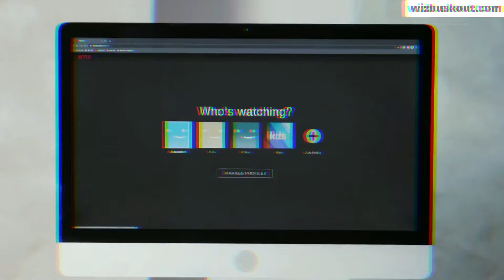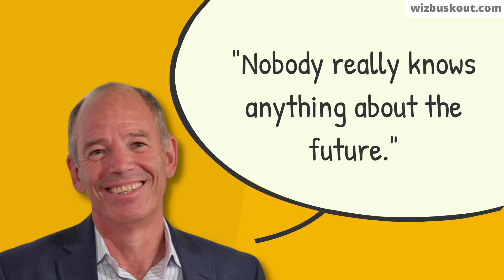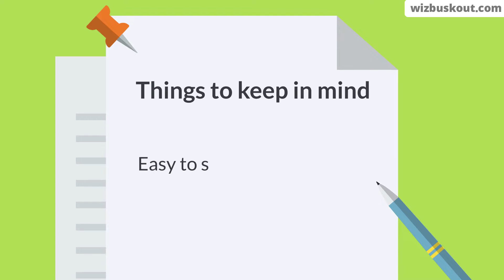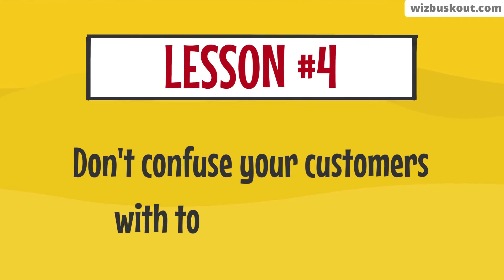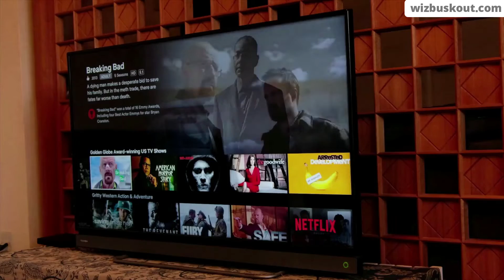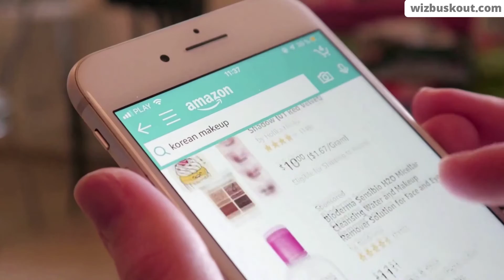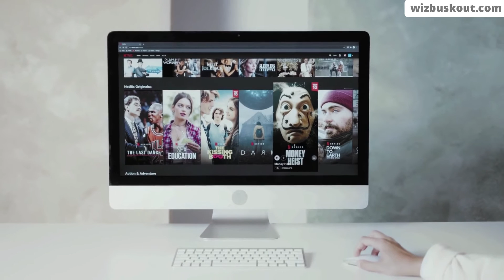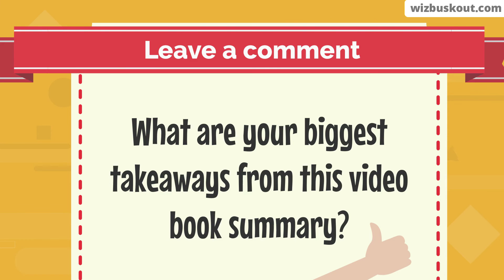That Will Never Work Summary (Animated) | 9 Business Secrets That Made Netflix Successful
That Will Never Work Summary discusses the journey of Netflix from selling DVDs on a rental basis to having millions of subscribers on monthly subscription.

🌠 Learn how to become a successful entrepreneur...

➡️ FREE GUIDES:

Join my free email newsletter and get tons of guides and mind maps on books on personal development and business.

1. 💻 Laptop (Lenovo Legion y740)
2. Dynamic Mic (Shure MV7)
3. Mouse (Logitech G402)

Hi, I'm Shami Manohar, Founder of Wizbuskout.com

Read more than 100+ non-fiction book summaries in 15 minutes or less and digest all the key ideas without sacrificing value.